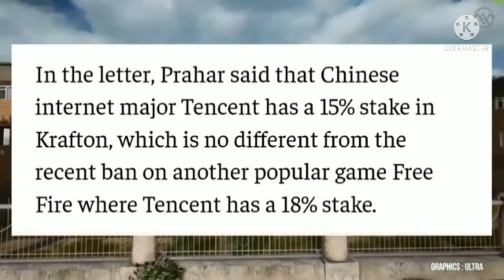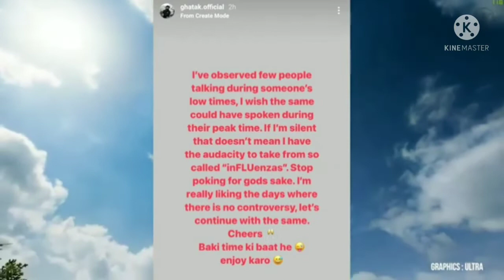BGMI Ban Again ? Rega Back in Soul ? NGX & HYDRA Lineup Leaks | Soul 5TH Player